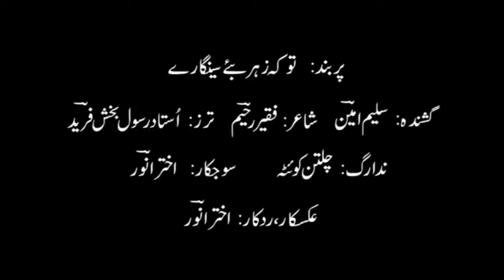Tokay Zahr Be Singarey - Saleem Ameen - New Balochi Songs - 2018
asalam walikum dear friends,,,
wellcome to vbaloch youtube channel

Tokay Zahr Be Singarey - Saleem Ameen
singer  saleem ameen
balochi songs upload for you
my youtube channel for more updates
please comments your feedback,,,